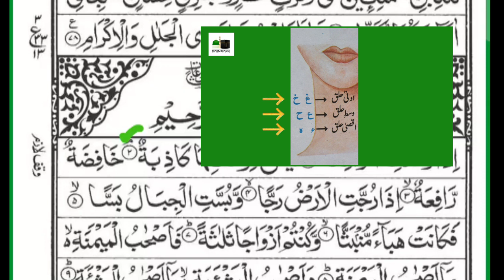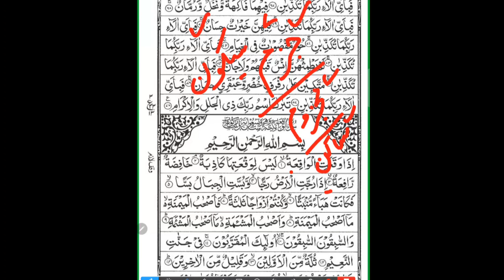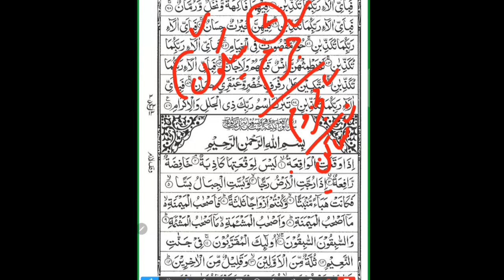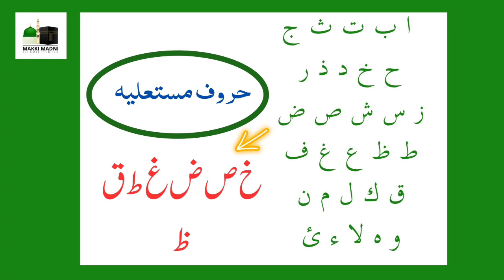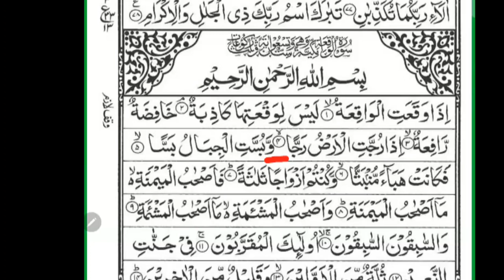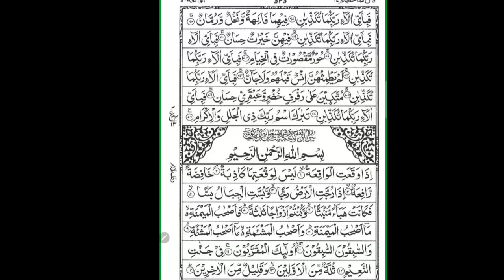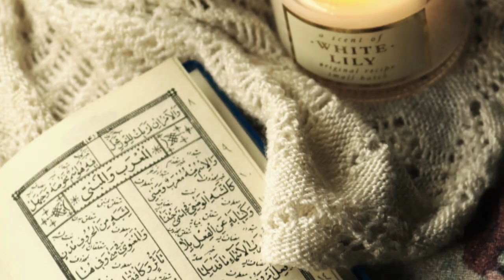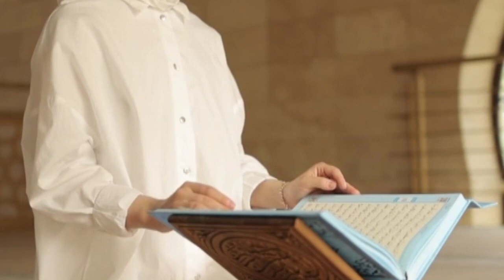Surah alwaqia tajweed o hifz ayat 3,4,5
Makkimadniislamiccenter alwaqia tajweed o hifz ayat 3,4,5